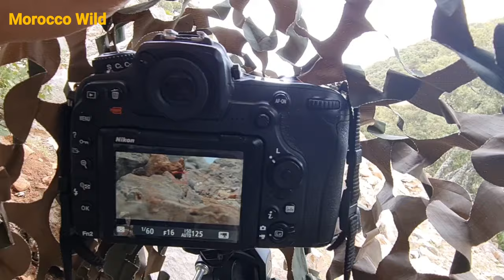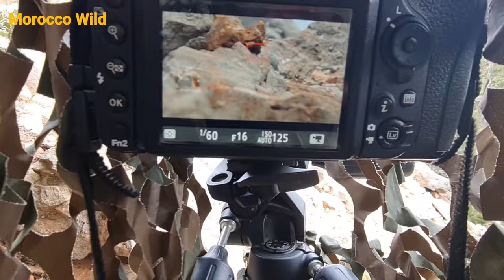Barbary ground squirrel Photography تصوير السنجاب البربري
Barbary ground squirrel Photography  تصوير السنجاب البربري / Écureuil de Barbarie, Écureuil de Berberie, Écureuil de Gétulie